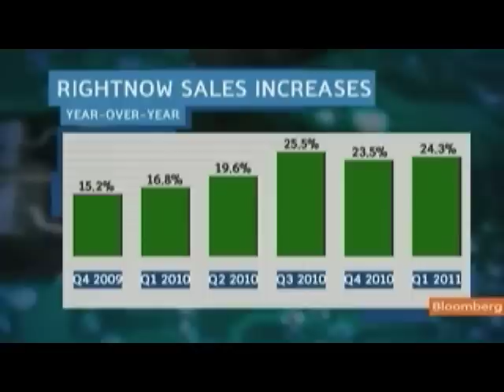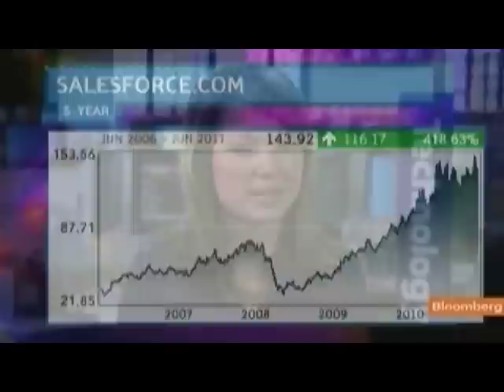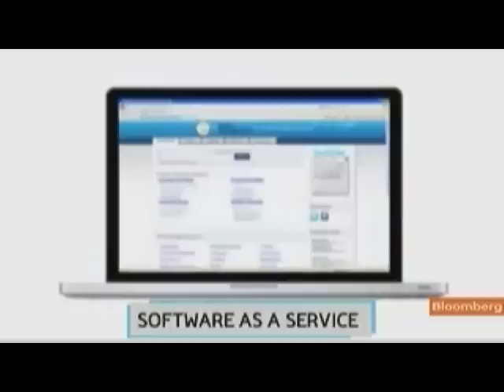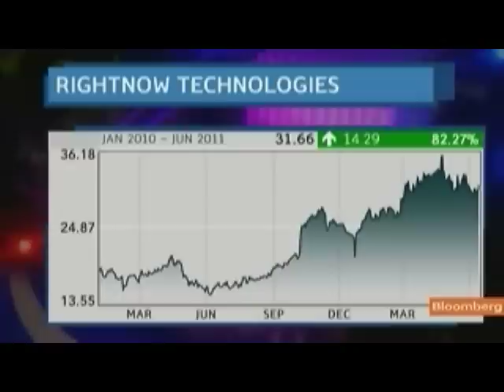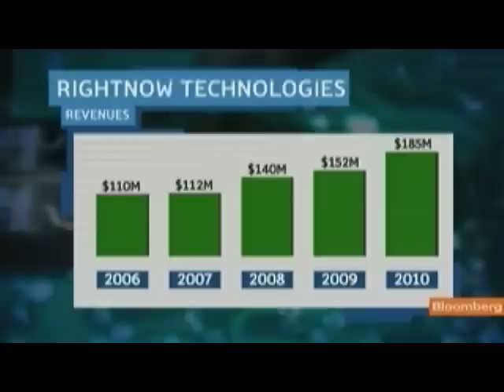Gianforte Says RightNow Benefitting From Cloud Adoption: Video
June 21 (Bloomberg) -- Greg Gianforte, chief executive officer of RightNow Technologies Inc., talks about the company's outlook, stock performance and business model.
     Gianforte speaks with Emily Chang and Cory Johnson on Bloomberg Television's "Bloomberg West." (Source: Bloomberg)